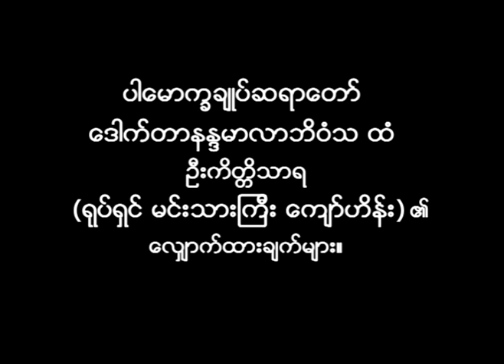ဦးကိတၱိသာရ ( ႏုိင္ငံေက်ာ္ ရုပ္ရွင္ မင္းသားၾကီး ေက်ာ္ဟိန္း)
ဦးကိတၱိသာရ ( ႏုိင္ငံေက်ာ္ ရုပ္ရွင္ မင္းသားၾကီး ေက်ာ္ဟိန္း) မွ ပါေမာကၡခ်ဳပ္ဆရာေတာ္ ေဒါက္တာနႏၵမာလာဘိဝံသ ထံေလွ်ာက္ထားခ်က္မ်ား ႏွင္႕ ဆရာေတာ္ၾကီး ၏ ၾသဝါဒ တရားေတာ္။